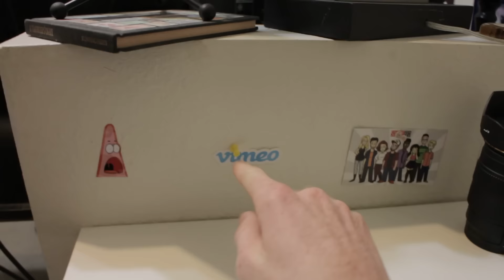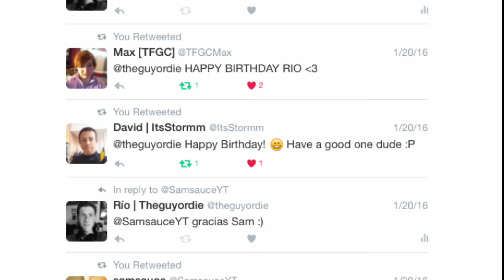I Had to MOD the Case! - [ VLOG 09 | January 19, 2016 ]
Video Blog #9 - "I Had To Mod the Case!" - January 19th, 2016
Comments with suggestions on vlogging tips for future vlogs are appreciated!

In this vlog, I talk a little bit about my 18th birthday, and continued with the server build that I have been working on periodically over the past month.